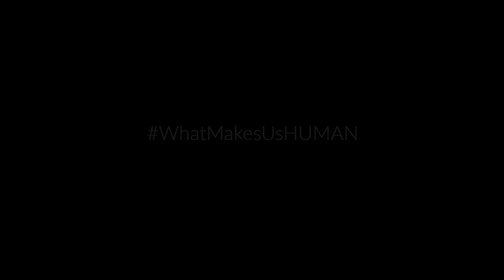Entrevista com Mary - IRLANDA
Mary Robinson venceu as eleições presidenciais na Irlanda, em 7 de novembro de 1990. É a primeira mulher a ocupar este cargo, e tem o objetivo e esperança de fazer avançar as coisas de uma forma diferente e melhor. Como ela bem lembra, é a uma mulher, Eleanor Roosevelt, a quem devemos a Declaração Universal dos Direitos Humanos.

HUMAN exist in several version :
A theatre version (3h11) , a tv version (2h11) and a 3 volumes version for the web. Music by Armand Amar.

Todas as tomadas são esquemas de compensação de carbono a traces do programa de Ação Unida Carbono da GoodPlanet Foundation

Escolha as legendas (CC) para conhecer os países onde as imagens foram filmadas e descobrir o nome dos entrevistados.